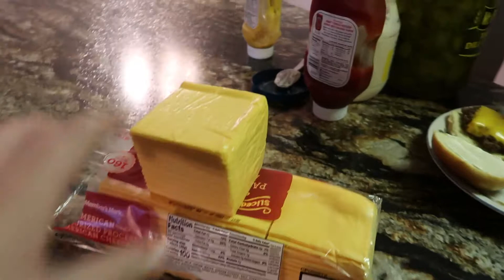Play time with our Toddler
Today we clean up our mess from making a gingerbread house yesterday, and then cook some dinner. We end the day by playing with Leon before bedtime.

Song titles: Sunny

🎵 Track Info:
Title: When I by Lonely Beats
Genre and Mood: Dance & Electronic · Bright